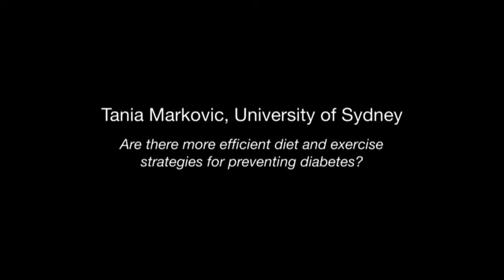Tania Markovic, University of Sydney 'An overview of PREVIEW'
Symposium 2014 - Getting the balance right: Novel approaches for addressing dietary imbalances

Are there more efficient diet and exercise strategies for preventing diabetes?: An overview of PREVIEW, a large multi-national diabetes prevention project to determine effective diet and exercise strategies and insights into the role of sleep, habitual stress and other lifestyle factors for preventing diabetes.